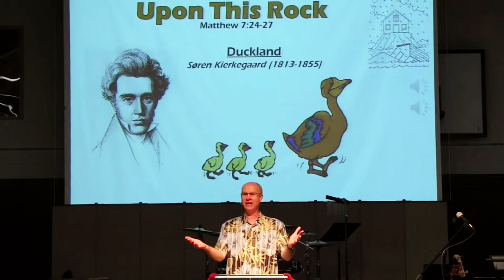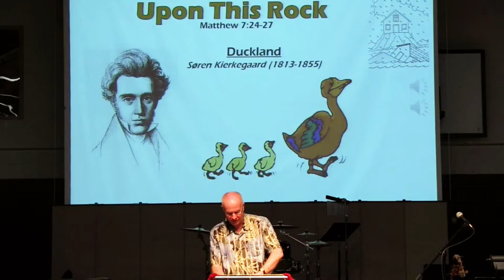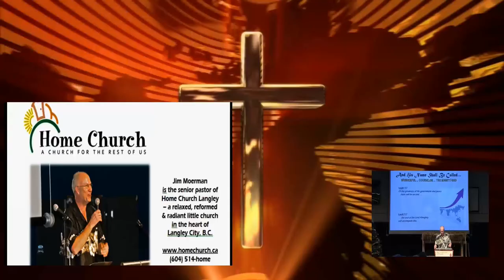Duckland! A Story of Grave Irony by Theologian Soren Kierkegaard